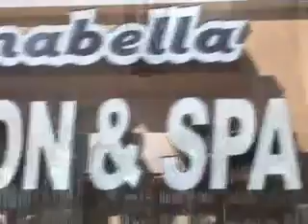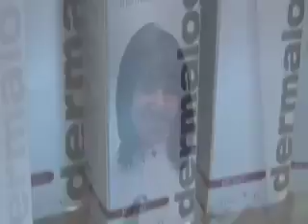web anabellarevision1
anabella salon test video